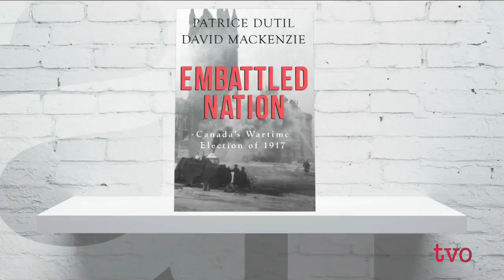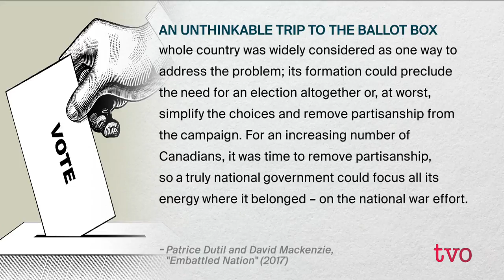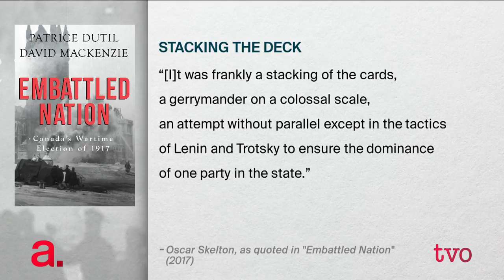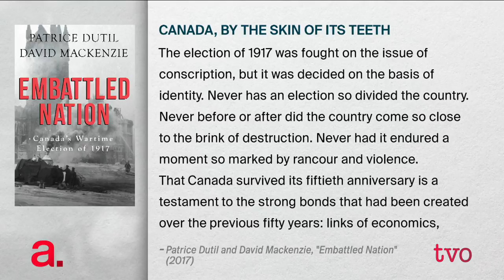Canada's WW1 Election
"Embattled Nation: Canada's Wartime Election of 1917," describes one of the most important elections this country has experienced. Canada was mired in the First World War. Russia was undergoing a cataclysmic revolution. And Halifax had just seen 2000 killed and half the city wiped out due to a massive explosion in its harbour, when two ships collided. Author Patrice Dutil joins The Agenda to discuss this tumultuous time.